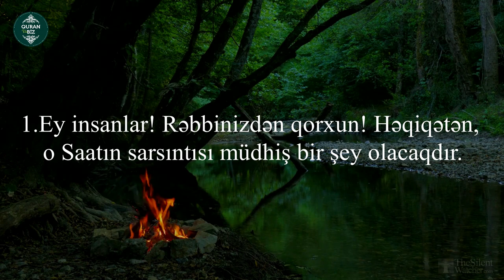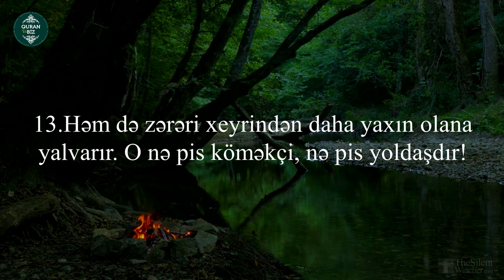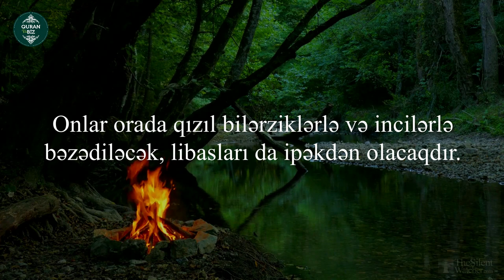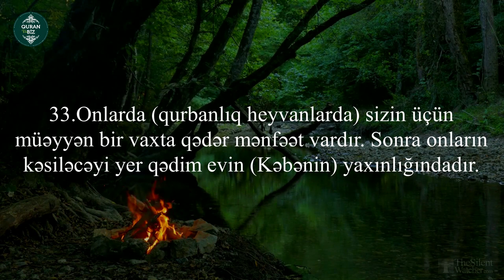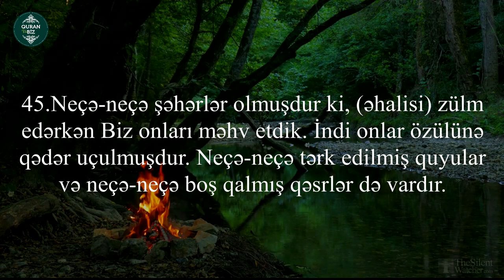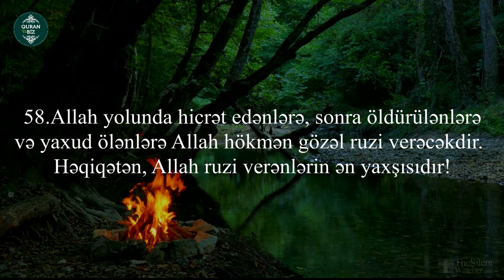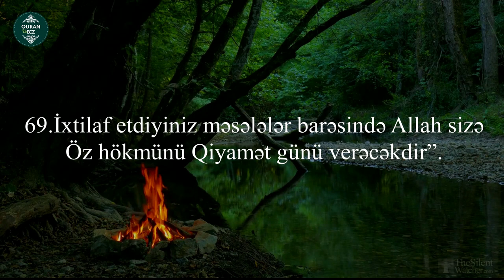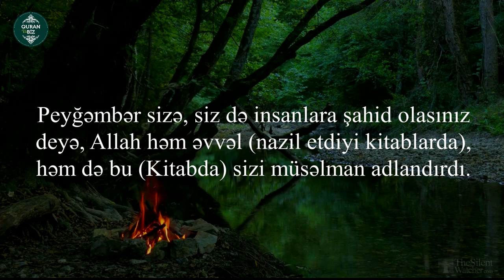əl-Həcc surəsi - Omar Hisham Al Arabi .. Surah Al Hajj | Hac Suresi #15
Qari : Omar Hisham Al Arabi
Surah Al Hajj . EMOTIONAL . سورة الحج - تلاوة مؤثرة
Hac Suresi
22. əl-Həcc surəsi
"Həcc" surəsi, 78 ayə,

Məşhur qarilər:
İdris Abkar.
Saad Al Ghamdi
Mişari ar-Raşid
Feysal ar-Ruşud
Muhammad Al-Luhaidan
Abdul Həlim
İslam Subhi

 1. Fatihə surəsi 2. əl-Bəqərə surəsi 3. Ali-İmran surəsi 4. ən-Nisa surəsi
5. əl-Maidə surəsi 6. əl-Ənam surəsi 7. əl-Əraf surəsi 8. əl-Ənfal surəsi
9. ət-Tovbə surəsi 10. Yunus surəsi 11. Hud surəsi 12. Yusuf surəsi
13. ər-Rad surəsi 14. İbrahim surəsi 15. əl-Hicr surəsi 16. ən-Nəhl surəsi
17. əl-İsra surəsi 18. əl-Kəhf surəsi 19. Məryəm surəsi 20. Ta ha surəsi
21. əl-Ənbiya surəsi 22. əl-Həcc surəsi 23. əl-Muminun surəsi
24. ən-Nur surəsi 25. əl-Furqan surəsi 26. əş-Şuəra surəsi
27. ən-Nəml surəsi 28. əl-Qasas surəsi 29. əl-Ənkəbut surəsi
30. ər-Rum surəsi 31. Loğman surəsi 32. əs-Səcdə surəsi
33. əl-Əhzab surəsi 34. Səba surəsi
35. Fatir surəsi 36. Ya sin surəsi 37. əs-Saffat surəsi
38. Sad surəsi 39. əz-Zumər surəsi 40. Ğafir surəsi
41. Fussilət surəsi 42. əş-Şura surəsi 43. əz-Zuxruf surəsi
44. əd-Duxan surəsi 45. əl-Casiyə surəsi 46. əl-Əhqaf surəsi
47. Muhəmməd surəsi 48. əl-Fəth surəsi
49. əl-Hucurat surəsi 50. Qaf surəsi 51. əz-Zəriyət surəsi
52. ət-Tur surəsi 53. ən-Nəcm surəsi 54. əl-Qamər surəsi
55. ər-Rahmən surəsi 56. əl-Vaqiə surəsi 57. əl-Hədid surəsi
58. əl-Mucadilə surəsi 59. əl-Həşr surəsi 60. əl-Mumtəhənə surəsi
61. əs-Saff surəsi 62. əl-Cumuə surəsi 63. əl-Munafiqun surəsi
64. əl-Təğabun surəsi 65. ət-Talaq surəsi 66. ət-Təhrim surəsi
67. əl-Mulk surəsi 68. əl-Qaləm surəsi 69. əl-Həqqa surəsi
70. əl-Məaric surəsi 71. Nuh surəsi 72. əl-Cinn surəsi
73. əl-Muzzəmmil surəsi 74. əl-Muddəssir surəsi
75. əl-Qiyəmə surəsi76. əl-İnsan surəsi 77. əl-Mursəlat surəsi
78. ən-Nəbə surəsi 79. ən-Nəziət surəsi 80. Əbəsə surəsi
81. ət-Təkvir surəsi 82. əl-İnfitar surəsi 83. əl-Mutaffifin surəsi
84. əl-İnşiqaq surəsi 85. əl-Buruc surəsi 86. ət-Tariq surəsi
87. əl-Əla surəsi 88. əl-Ğaşiyə surəsi 89. əl-Fəcr surəsi 90. əl-Bələd surəsi
91. əş-Şəms surəsi 92. əl-Leyl surəsi 93. əd-Duha surəsi
94. əş-Şərh surəsi 95. ət-Tin surəsi 96. əl-Ələq surəsi
97. əl-Qadr surəsi 98. əl-Beyyinə surəsi 99. əz-Zəlzələ surəsi
100. əl-Adiyat surəsi 101. əl-Qariə surəsi 102. ət-Təkəsur surəsi
103. əl-Əsr surəsi 104. əl-Huməzə surəsi 105. əl-Fil surəsi
106. Qureyş surəsi 107. əl-Maun surəsi 108. əl-Kovsər surəsi
109. əl-Kəfirun surəsi 110. ən-Nəsr surəsi 111. əl-Məsəd surəsi
112. əl-İxlas surəsi 113. əl-Fələq surəsi 114. ən-Nəs surəsi